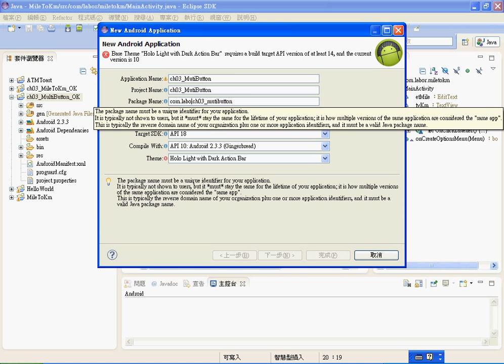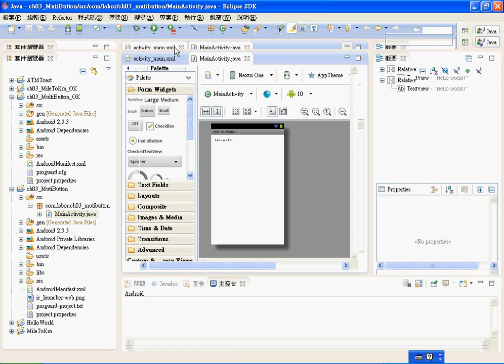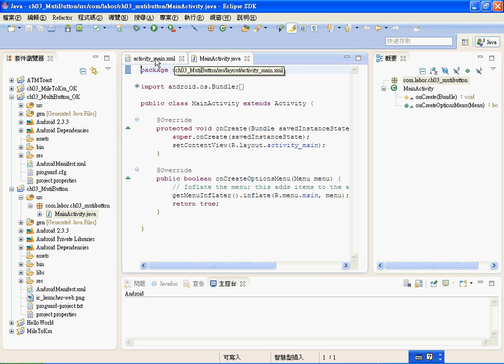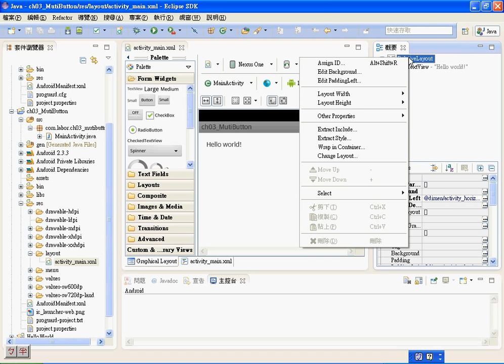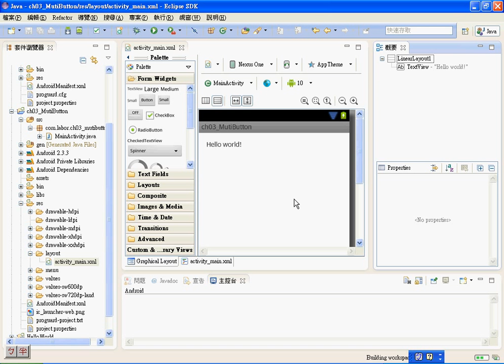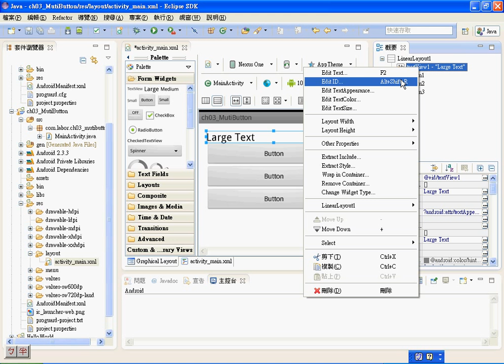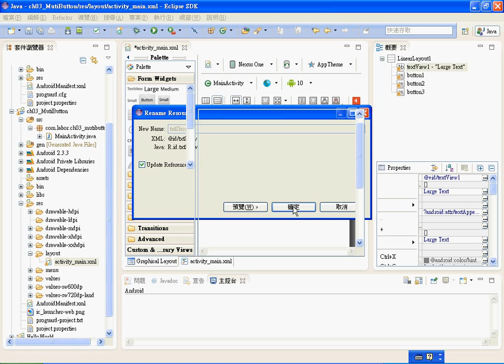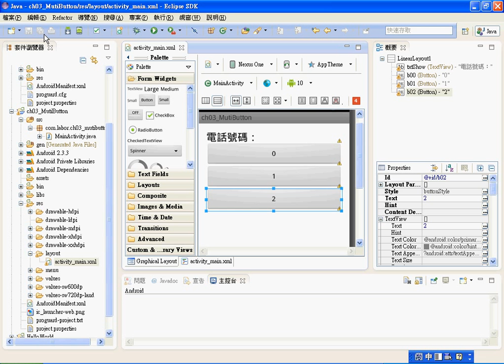02 建立專案與介面設計